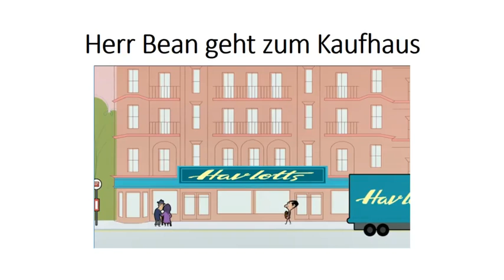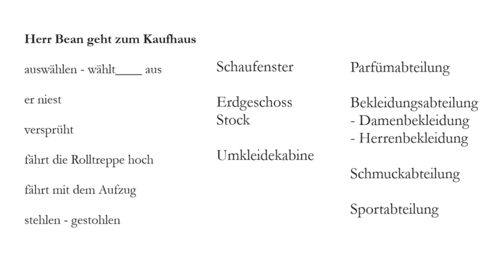Herr Bean geht zum Kaufhaus